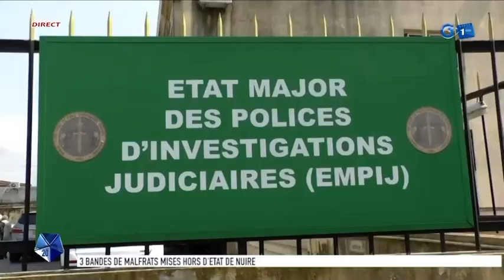3 bandes de malfrats mises hors d’état de nuire par la policejudiciaire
3 bandes de malfrats mises hors d’état de nuire par la policejudiciaire